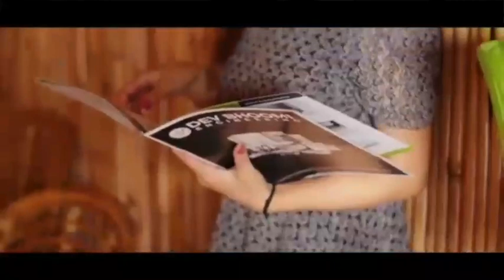धर्मेंद्र कुमार और माला सिन्ह स्पैशल फ़िल्मी गाने||Old Hindi Evergreen Bollywood Songs:-लता मंगेशकर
Mohammad rafi songs, Mohammad rafi hit
बेस्ट ऑफ़ मोहम्मद रफ़ी एंड लता मंगेशकर टॉप बॉलीवुड 70's 80's 90's हिंदी सोंग्स रोमांटिक ओल्ड सो बेस्ट ऑफ़ मोहम्मद रफ़ी एंड लता मंगेशकर टॉप बॉलीवुड 70's 80's 90's हिंदी सोंग्स रोमांटिक ओल्ड सो बेस्ट ऑफ़ मोहम्मद रफ़ी एंड लता मंगेशकर टॉप बॉलीवुड 70's 80's 90's हिंदी सोंग्स रोमांटिक ओल्ड सो बेस्ट ऑफ़ मोहम्मद रफ़ी एंड लता मंगेशकर टॉप बॉलीवुड 70's 80's 90's हिंदी सोंग्स रोमांटिक ओल्ड सो songs,
लता व मुकेश के सर्वश्रेष्ठ युगल गीत II
Best Duets Of Lata & Mukesh II Hit Evergreen Super Hit Songs
मोहद रफ़ी के सुपर हिटलता व मुकेश के सर्वश्रेष्ठ युगल गीत II
Best Duets Of Lata & Mukesh II Hit Evergreen Super Hit Songs गाने, मोहद रफ़ी सांग्स, मोहम्मद रफ़ी, मोहद रफ़ी, पुराने बॉलीवुड गाने,लता व मुकेश के सर्वश्रेष्ठ युगल गीत II Best Duets Of Lata & Mukesh II Hit Evergreen Super Hit Songs
लता रफ़ी के डुएट गाने, लता और मोहम्मद रफ़ी के डुएट गाने, रफ़ी और लता के गाने, मोहम्मद रफ़ी के गाने, रफ़ी के गाने, लाता के गाने,
लता और रफ़ी के गाने,
lata and rafi, lata rafi hit songs, lata and rafi hits, lata & rafi, hits of lata and rafi, mohammed rafi hits, lata mangeshkar hits, yeh dil tum bin kahin lagta nahin, jo wada kiya woh nibhana padega, aaja teri yaad aayi, mere mitwa mere meet re, mere pyar ki awaz pe chali aana, aya sawan jhoom ke, sheher mein charcha hai, wada karle sajna tere bina, aashaon ke sawan mein, tere mere yarane ho, chala bhi aa aaja rasiya, main bairagi nachoon gaoon, gori ke haath mein jaise ye challa, uth neend se mirzia jaag ja, valentine romantic hindi songs,
मोहद रफ़ी के गाने, मोहद रफ़ी के पुराने गाने, मोहद रफ़ी के सुपर हिट गाने, मोहद रफ़ी सांग्स, मोहम्मद रफ़ी, मोहद रफ़ी, पुराने बॉलीवुड गाने,
Lata Mohd Rafi duet, rafi and lata songs,
लता रफ़ी के डुएट गाने,
लता और मोहम्मद रफ़ी के डुएट गाने, रफ़ी और लता के गाने,
मोहम्मद रफ़ी के गाने, रफ़ी के गाने, लाता के गाने,
लता मंगेशकर सुपर सोंग्स _ बॉलीवुड हिंदी 90's सोंग्स - सदाबहार हिंदी पुराने गाने | ओल्ड इज गोल्ड सोंग
लता मंगेशकर सुपर सोंग्स _ बॉलीवुड हिंदी 90's सोंग्स - सदाबहार हिंदी पुराने गाने | ओल्ड इज गोल्ड सोंग लता मंगेशकर सुपर सोंग्स _ बॉलीवुड हिंदी 90's सोंग्स - सदाबहार हिंदी पुराने गाने | ओल्ड इज गोल्ड सोंग
Top 10 Songs of Lata & Kishore |
लता - किशोर कुमार के 10 हिट गाने |
JUKEBOX 3, Best of Mohd Rafi,
मोहम्मद रफ़ी के सर्वश्रेष्ट हिन्दी गाने, रफ़ीके10गाने,